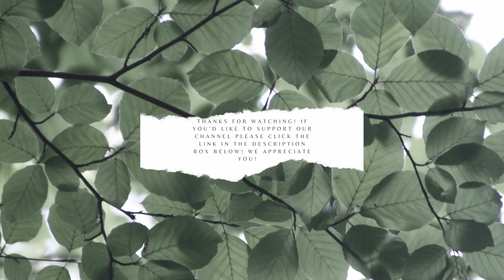Canoeing and picnicking on the St. John's River!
Follow along as we take the canoe out on the St. John's River.

B's straw hat
Camo hat (similar)
Taco shirt
Go pro action camera
Waterproof case
Vlogging camera

Help support our growing channel with a coffee!